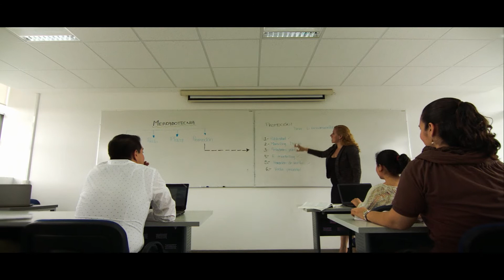Vídeo institucional, Maestría en Dirección de Mercadotecnia, CUCEA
Vídeo realizado para estudiantes de la Maestría en Dirección de Mercadotecnia con el fin de promover la maestría.
Fotografía: Larissa Moreno
Post Producción: Dorian Rodríguez

Marzo 2015, 60s